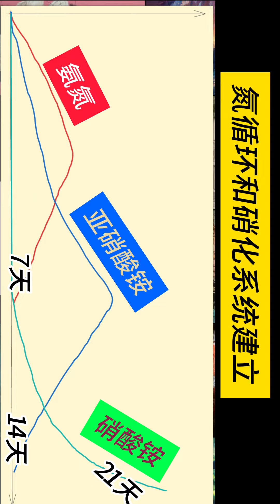老钟叔系列：8 水培曼陀罗（大树植物水培）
水培花卉，水耕大型植物，水耕花卉，
老钟叔14年一直在实践和寻求一种能持续的，聪明的，免费的，省事的家庭培养各种青菜的办法。老钟叔菜园朴素真实，不昂贵，不豪华，洗碗水为主要资源和角色。百分九十东西自己做，目标是真正做到免费，免管，免维护的懒人崇高理想。请加入我的行列，发现更多有用有趣有效率的事。
My vegetables are not grown in a five-star greenhouse. I don’t buy fertilizer or kill insects. How to create an absolutely sustainable home organic hydroponic vegetable garden: Home “organic” hydroponic exploration series, closed-circuit carbon and nitrogen cycle system
Organic Hydroponic for home
1 Thoughts on organic hydroponics
2 hydroponic leeks
3 ways to produce large amounts of chives year-round
4. Production of water and fertilizer (aerobic fermentation? anaerobic fermentation?)
5 hydroponic celery
6 Vertical Vegetable Garden Designs